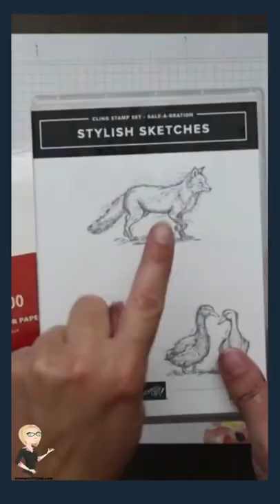Watercoloring with the Stylish Sketches Stamps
WatercolorStampinUp saleabration watercoloring Some quick watercoloring tips for the Stampin Up Stylish Sketches Saleabration Stamp Set. That's fun to say fast!

Perched In A Tree Cling Stamp Set (English) [159791] - Price: $23.00
Basic Black 12" X 12" (30.5 X 30.5 Cm) Cardstock [124267] - Price: $8.00
Splendid Day 12" X 12" (30.5 X 30.5 Cm) Specialty Designer Series Paper [159666] - Price: $15.00
Regals 6" X 6" (15.2 X 15.2 Cm) Designer Series Paper [159256] - Price: $12.00
Lights Aglow 6" X 6" (15.2 X 15.2 Cm) Specialty Designer Series Paper [159535] - Price: $15.00